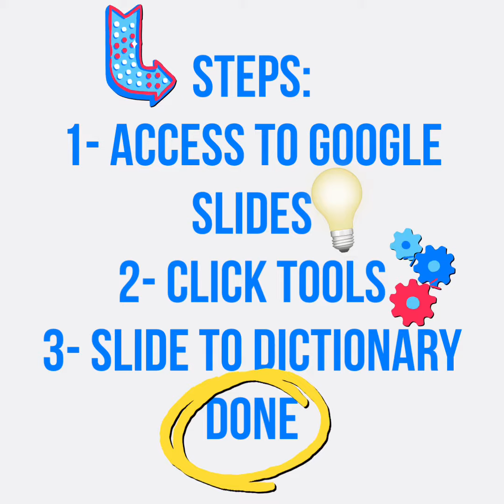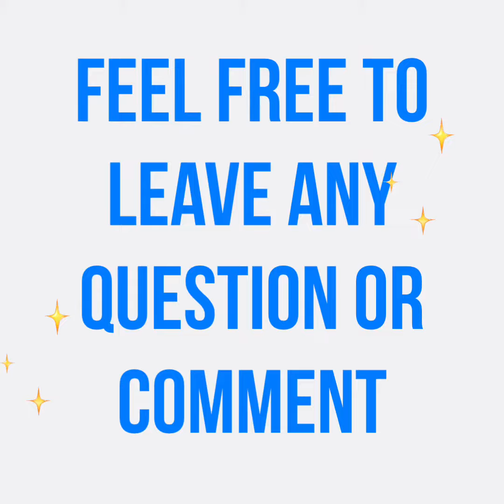Dictionary in Google Slides